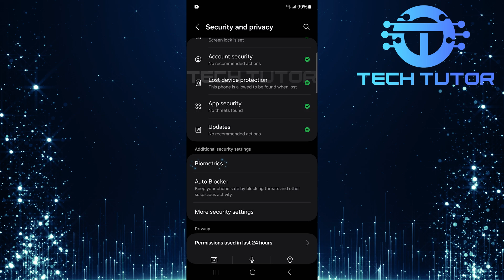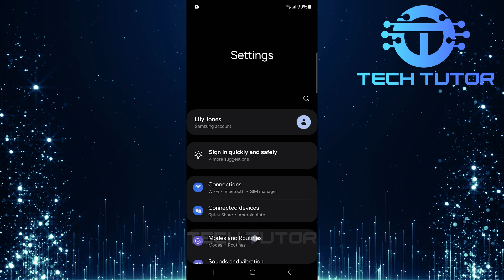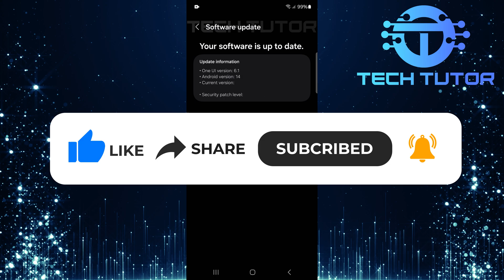How To Fix Fingerprint Sensor Not Working Android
In this video, we will show you how to fix the fingerprint sensor not working on your Android device. Many people face this issue, and it can be very frustrating. The fingerprint sensor is important for unlocking your phone and keeping it secure. If it's not working properly, you may need to try a few simple steps to get it back to normal.